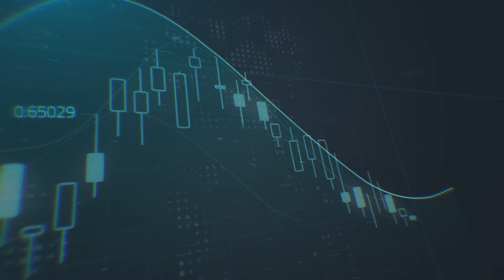أزمة كاتالونيا تضرب مجددا الأسواق الأوروبية - سكاي نيوز